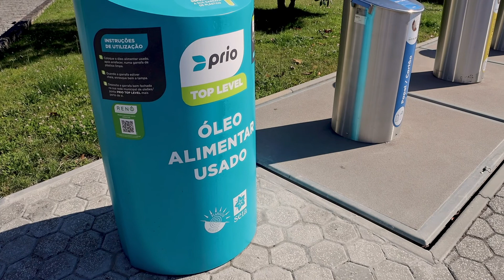Sistema inovador reciclagem em Seia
Damos imagem aos seus Sonhos!